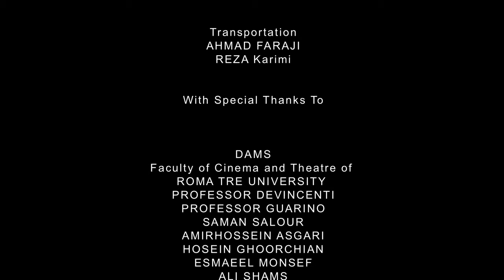Iranian girl wants to hide her child at all costs | The Baby - Short Film by Ali Asgari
Narges and her friend have just a few hours to find someone to take care of her baby for some days.

This short film won following awards:

-  Best Italian Short Film / Best Short Film / Ozu Film Festival, 2014
- Festival Prize / Best Selection / Kaohsiung Film Festival, 2015
- Gold Award / New Asian Force Award / Hong Kong Independent Short Film and Video Awards, 2015
- Diploma / Festival of Nations, Austria, 2015
- Best Short Film / Noor Iranian Film Festival, 2016

Original title - Bacheh
Director - Ali Asgari
Cast - Faezeh Bakhtiar, Safoora Kazempour, Sahar Sotoodeh
Year - 2014